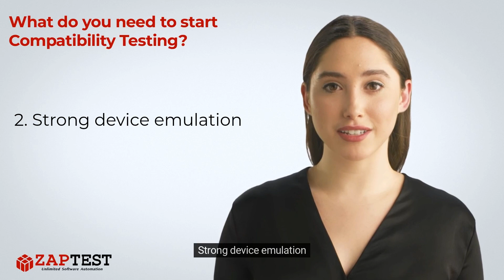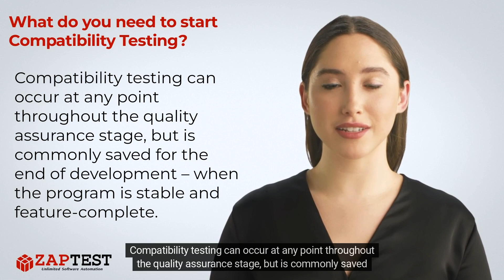What do you need to start Compatibility Testing?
❓ Question …

. Unlimited Licenses